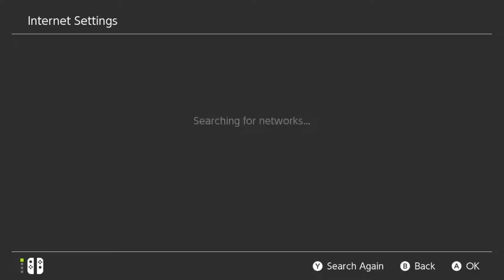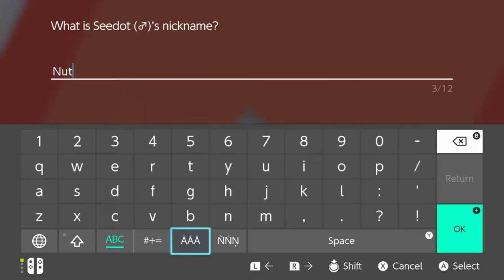"mY cHarIZaRd iS UNdEfeAtED" : Pokemon Sword Episode 2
Leon: "No fear"
Stealth rock: *exists*
Leon: "One fear"